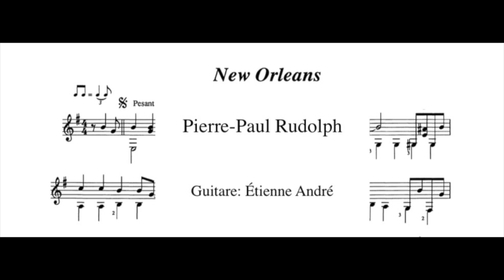Pierre-Paul Rudolph - New Orleans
New Orleans
Pierre-Paul Rudolph
Recueil: Jazz Suite, une histoire de jazz (Éditions Schott)